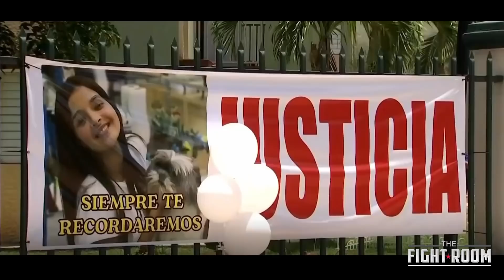AN ASSASSIN: FELIX VERDEJO IN-DEPTH LOOK PT II UPDATE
We dive into A known Assassin in Felix Verdejo, who just got indicted on murder charges in the disappearance and assassination of Keishla Rodriguez Ortiz on Sunday night in Puerto Rico. Join in has I breakdown some new insight of this cruel homicide.